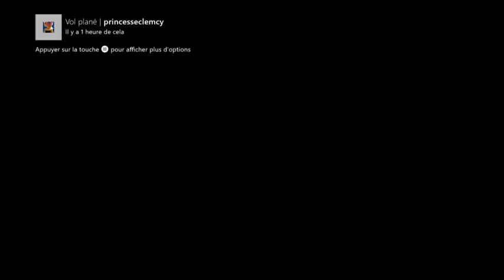gta v cascade unique 5